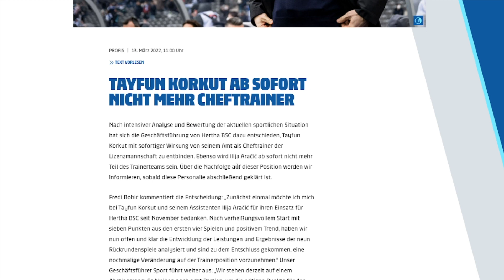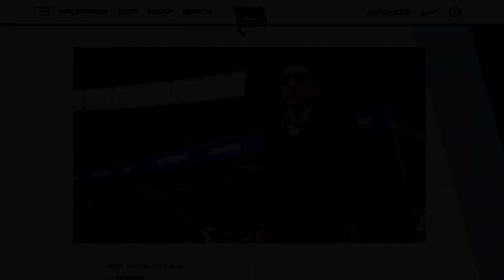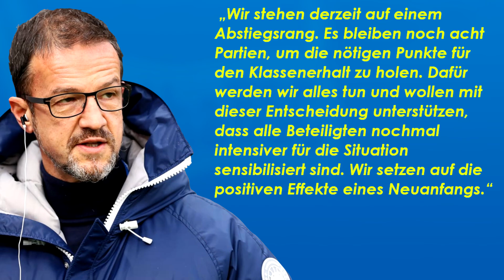Hertha BSC trennt sich von Tayfun Korkut! | Alle Infos & Meine Reaktion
Die meisten Image Bilder/Videos nehm ich von